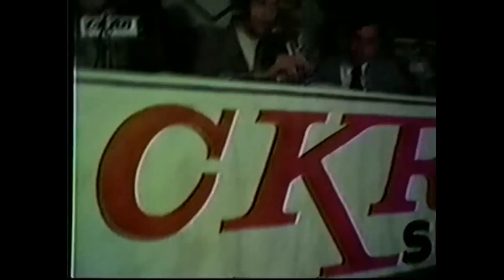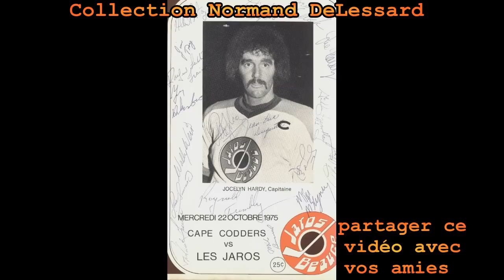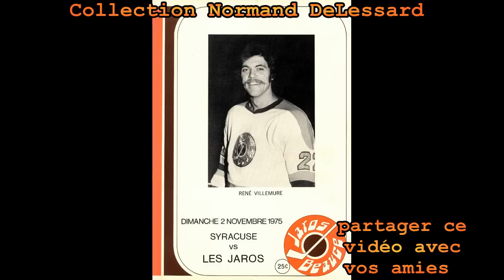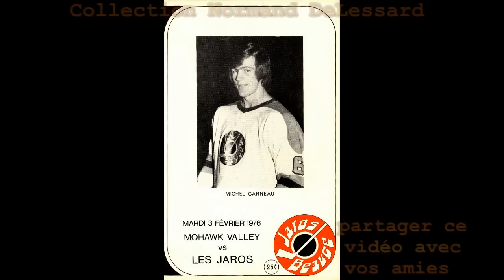Hier à Aujourd`hui (Jarro de Beauce)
Normand nous présente un petit vidéo sur l`équipe des Jarros De Beauce au Milieu des années 70.( exclusif Normand DeLessard. ). Merci à JC Lessard pour les archives.